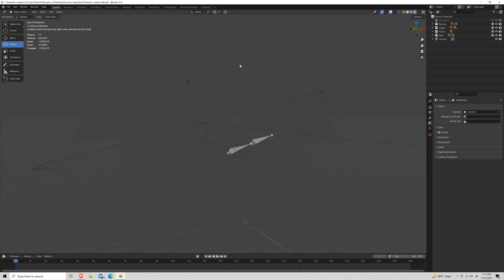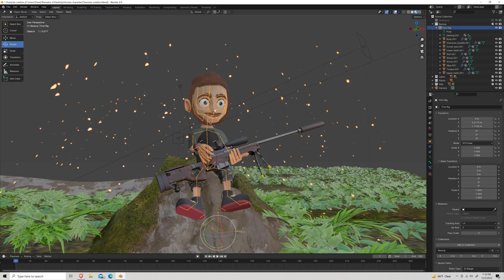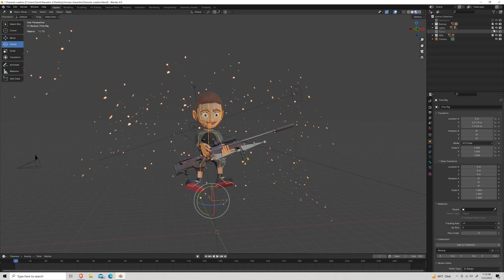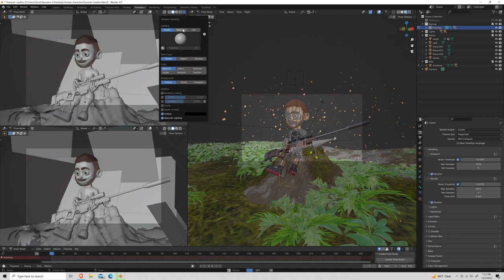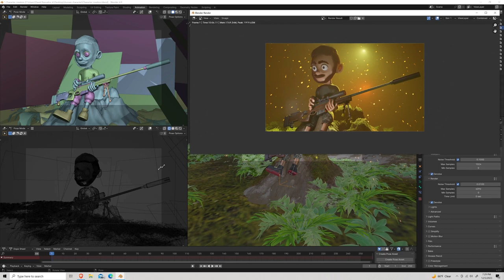The making of a Sniper character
Artwork character :@Rozi3D
Sniper model: @ArijanRace